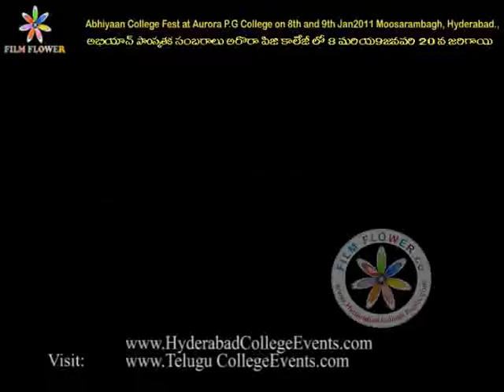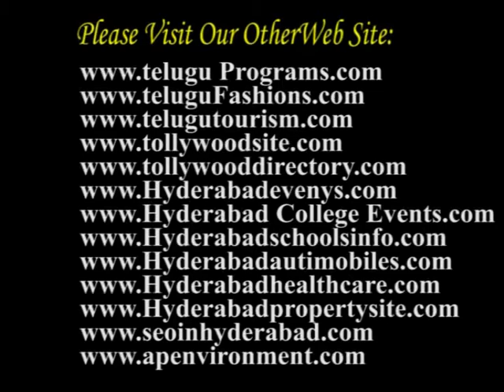Awesome Dance at Abhiyaan-2010 College Fest at Aurora P.G College - Hyderabad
Aurora's Degree & P.G College is celebrating Abhiyaan, the Cultural and Literary Fest, by setting the stage for talented students to discover themselves and showcase their talent to the world.

Objective of Abhiyaan:

To provide a platform for the cultural & literary gusto of the students in an endeavour to preserve, promote and disseminate Indian Art and culture in its entire spectrum.